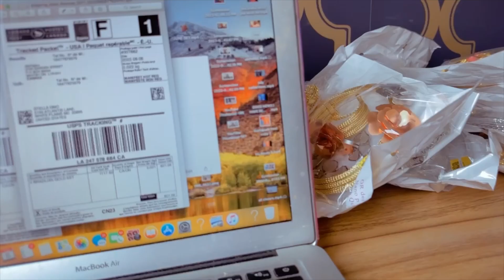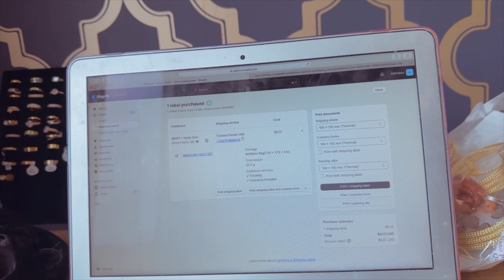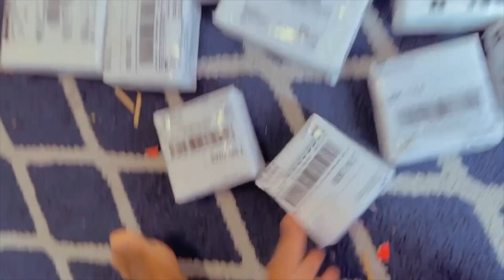A VERY HONEST HEART TO HEART ON MY BUSINESS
My husband Chanel  @ayeloyuntalktv

CONTACT TO THIS HAIR IS : WATSSAP : 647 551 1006 HER NAME IS RISKIYA!

LINK TO LEILA & MALEEKA'S CHANNEL  @Famous Sisters

If you are new here My name is Abi Mom of 5 beautiful kids. I am here with the other 4 + my lovely caring husband. I have been documenting my life with them since they moved here to Canada 2 years ago. It's a roller coaster and I love every bit of it. 😘

COOKING CHANNEL  @ABI'S COOKING